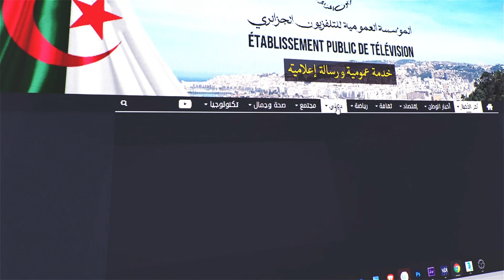عناوين المديرية التجارية للتلفزيون الجزائري